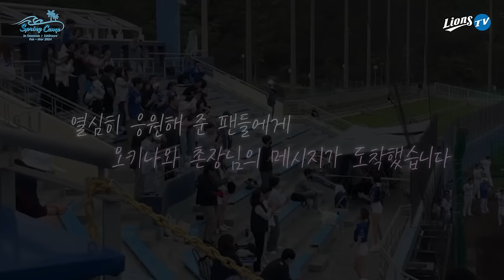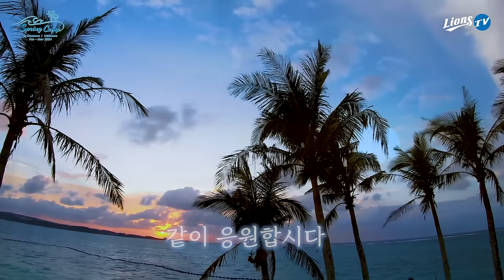삼성 라이온즈와 팬투어가 함께하는 '온나손'으로 오세요! 🐋🏝